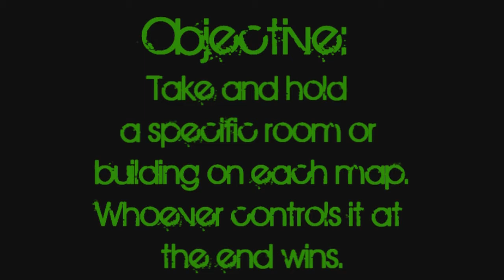Call Of Duty 4 Modern Warfare Minigames: King Of The Hill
Just a map of King of the hill me and mates played. With the victorious team being whoever holds the set objective (room/building etc) at the end of the game, regardless of kills. Far from a serious game the point of this game is vitually run at the opposing team until you happen to get lucky and take control, or they run put of bullets :D. Try it with some mates sometime, great way to spend a night :D